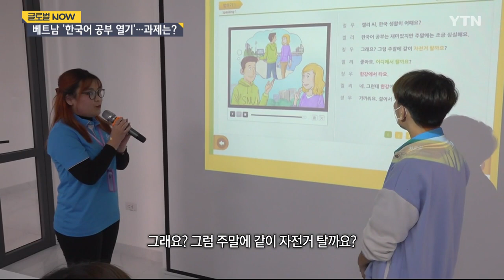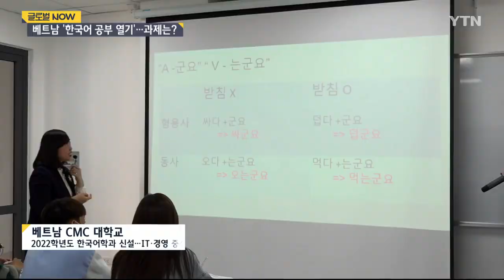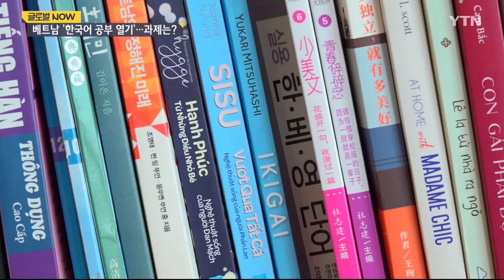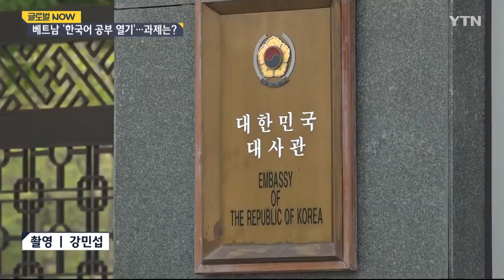베트남, 한국어 공부 열기…"이런 점은 아쉬워요" [글로벌 NOW] / YTN korean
한국과 수교 30년이 된 베트남에선 요즘 한국어 배우기 열기가 뜨겁습니다. 관련 학과 신설이 늘고 교육 방식과 진로도 한층 다양해지고 있는데, 보완해야 할 점도 적지 않습니다.
베트남 하노이에서 김종욱 기자가 취재했습니다.

[기자]
아직은 한국어가 어려운 것투성이지만, 강의실엔 배움의 열정이 가득합니다.

수업을 마치면, QR코드와 스마트폰을 활용해 시험도 치릅니다.

[부이 투 마이 / 베트남 CMC 대학교 한국어학과 1학년 : 안녕하십니까. 제 이름은 부이 투 마이입니다. 한국어를 연습할 때 제가 말하는 걸 녹음하고 다시 듣습니다. 수업도 열심히 준비해 발표하고 다른 사람과 많이 대화하려고 노력합니다.]

[응우옌 레 하 미 / 베트남 CMC 대학교 한국어학과 1학년 : 저는 18살입니다. 연예인 또는 한국 대사관 등의 주요 통역을 맡는 등 저희 밍 교수님과 같은 한국-베트남 통역원이 되고 싶습니다.]

베트남에선 한류를 타고 한국어에 대한 관심이 커지면서, 독일어와 함께 제1 외국어가 됐습니다.

한국어학과를 운영하는 대학·기관은 50여 개로 크게 늘었고, 일부 대학의 입학 점수는 최상위권.

이 학교도 최근 한국어학과를 신설하고, 어문학 중심의 기존 과정보다 한층 진화한, 디지털 인재 양성에 집중하고 있습니다.

[응우옌 티 응우옛 밍 / CMC 대학교 한국어학과 학과장 : 특히 저희 학교와 한국의 한 대기업이 전략적인 파트너입니다. 그래서 한국어를 비롯한 외국어 능통한 기술자를 양성하기 위해 한국어학과가 생기게 됐습니다.]

하노이에서 경제학을 전공한 흐엉 씨.

한국 대중문화에 대한 관심에서 시작해 한국에서 석사 과정까지 밟으며 한국어를 배워 기업 통역 담당으로 일하고 있습니다.

[흐엉 / 한국어 유학 후 통역 업무 : 현지 법인보다는 한국 회사의 대우가 더 좋아서 한국 기업에 취직하려고 했어요. 그래서 한국어를 배우게 됐어요.]

하지만, 교육 과정에 아쉬움도 남습니다.

[흐엉/ 한국어 유학 후 통역 업무 : 주로 듣기라든지 독해 위주로 공부했어요, 쓰기도. 그래서 말하기 기회, 연습은 별로 없다는 점은 제일 아쉬운 점이었어요.]

부족한 부분은 일상에서 스스로 채워 나갔습니다.

[흐엉/ 한국어 유학 후 통역 업무 : 편의점에서 아르바이트했고, 한국 사람 대화 듣고 따라 하거나 한국 예능 프로그램 많이 보고 듣고….]

한국어 교육이 양국 간 교류·이해의 시너지를 키우려면, 베트남인 교사 양성과 현지 맞춤형 교재 개발, 베트남에 대한 한국 측 연구 부족 등도 보완해야 할 과제로 지적됩니다.

[응우옌 티 응우옛 밍 / CMC 대학교 한국어학과 학과장 : 지금까지는 베트남에 대한 연구가 한국에 대한 연구보다 많이 적다고 알고 있습니다. 저와 같은 베트남 사람이 한국으로 베트남 문화뿐만 아니라 베트남에 관련된 더 많은 정보를 알려줘야 할 책임이 있다고 생각합니다.]

[오영주/ 주베트남 한국 대사 : 한국과 베트남의 미래 세대들이 서로에 대해 더 많은 관심을 갖고 서로를 알아가고 교류하는 그러한 여러 가지 일들이 일어나기를 바랍니다.]

한국 대사관과 한국국제교류재단은 한국 연구 도서 보급과 한국학 대회, 장학금 등 한국어 교육 지원을 확대하고 있습니다.

베트남 주재 한국 대사관은 한국어 교육과 관련해 보완해야 할 점들을 우선 관심사항으로 두고, 관계 기관 협의 등을 통해서 개선책을 꾸준히 마련해 나가겠다고 밝혔습니다.

베트남 하노이에서 YTN 월드 김종욱입니다.

[전화] 02... (중략)